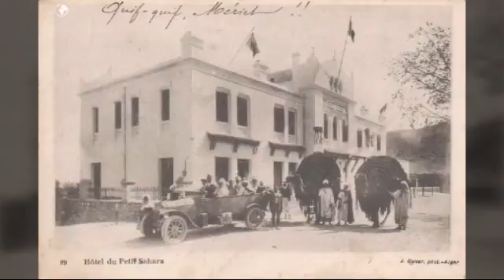Le secret du sahra bou-saada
Chemimet bachir